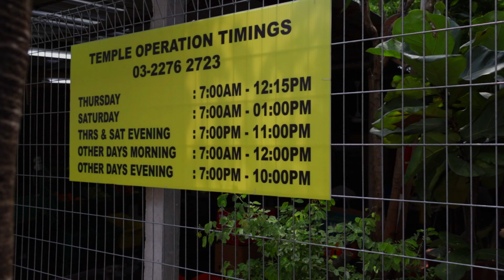Exploring Sri Vera Hanuman and Sri Kandaswamy Temples 🇲🇾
In this mystical experience, we explored the wonders of Sri Vera Hanuman and Sri Kadaswamy Temple. These two ancient temples located in Brickfields, Kuala Lumpur are known for their rich culture and captivating history.

As we journeyed through Sri Vera Hanuman, we witnessed the majestic statue of Lord Hanuman himself, standing tall and proud. The intricate details of the statue and the architecture that surrounds it is a true testament to the incredible skill and knowledge of the artisans who crafted such an amazing piece of work.

We then travelled to Sri Kadaswamy Temple, which is renowned for its impressive architecture and intricate carvings. The temple is dedicated to Lord Shiva, and its main highlight is the breathtaking idol of Lord Shiva himself, which stands out as a symbol of power and divinity.

Both these temples offer devotees a serene and spiritual atmosphere that keeps one motivated and uplifts their spirit. We were truly mesmerized by the beauty and culture and we hope that this video inspires you to explore the wonders of these two ancient temples yourself.

So, sit back, relax, and join us on this mystical journey of exploring Sri Vera Hanuman and Sri Kadaswamy Temple.